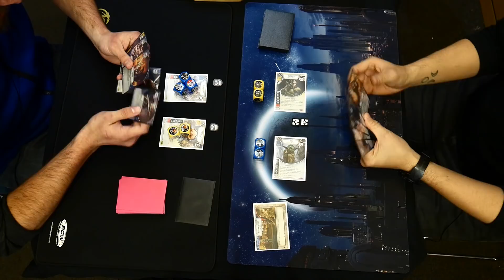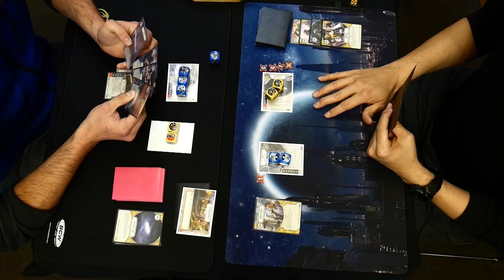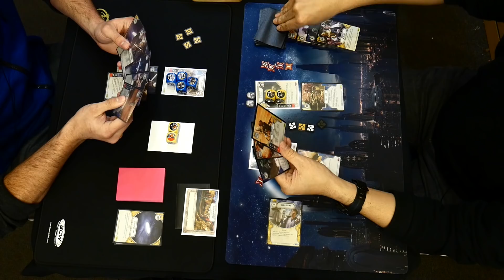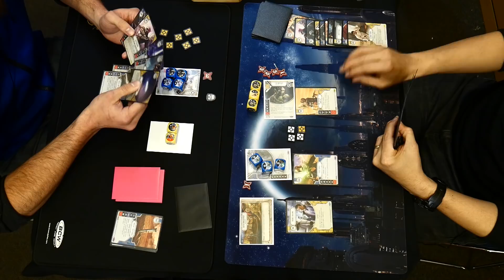Obi/Maz vs Zeb/Yoda - Star Wars Destiny Game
Local play group 530 Star Wars Destiny at Chico Magic in Chico, CA play a fun bi-weekly tournament. This match between Nicholas Dinapoli vs Symbio

T3 - Gaming
YouTube Channel dedicated to HeroClix and Star Wars Destiny !